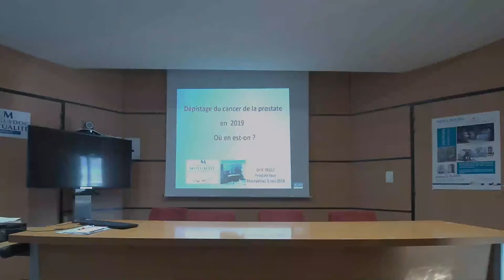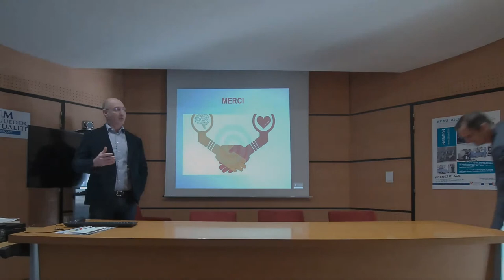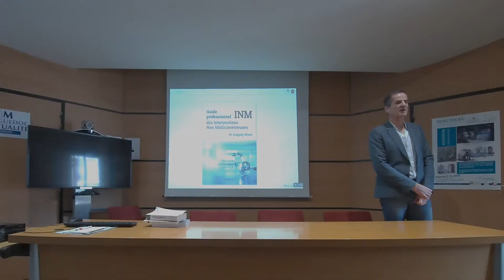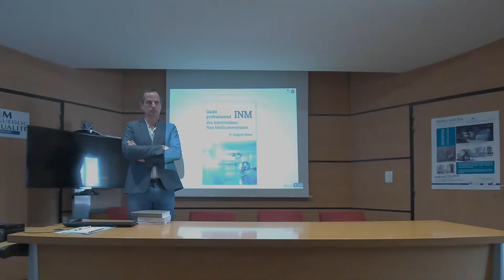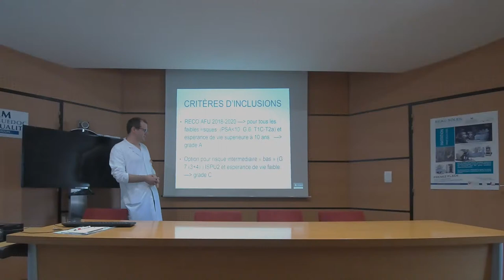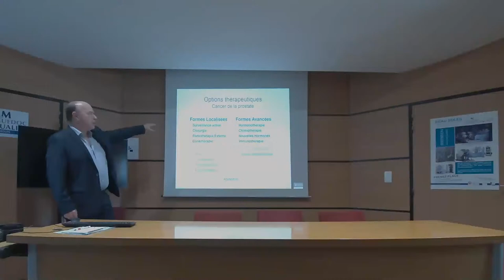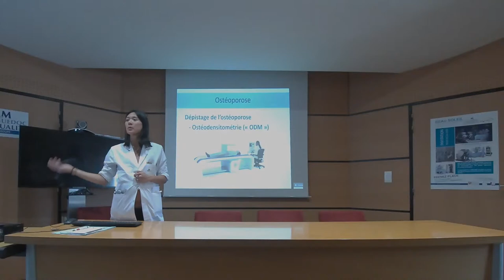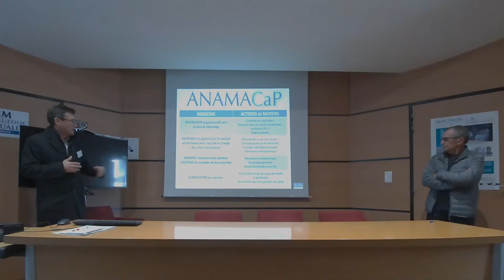Conférences Prostate Tour